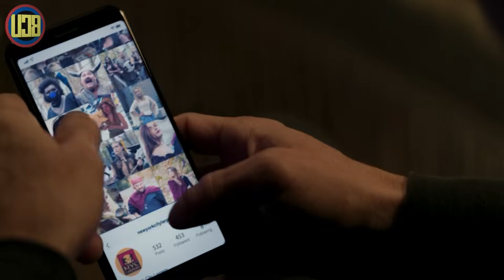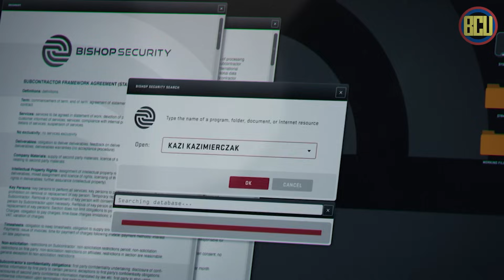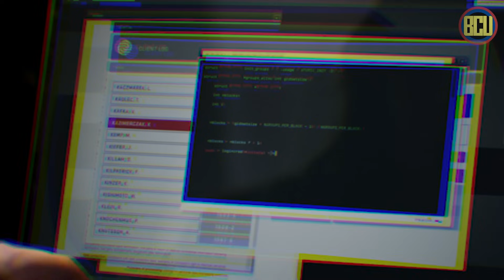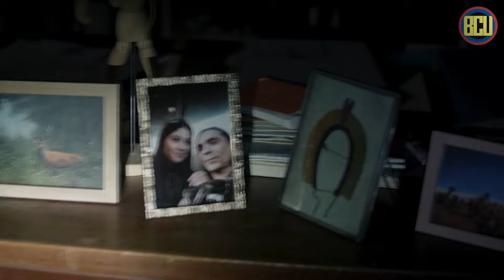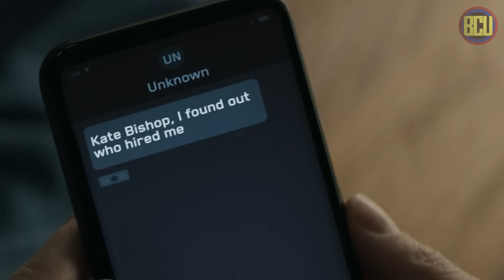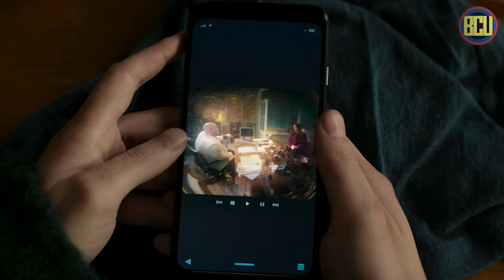MELAWAN MAFIA KEJI DI MALAM NATAL | RECAP ALUR CERITA SERIES HAWKEYE SEASON 1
Hello Skrulls !

Follow the founder and host :
Ryan BCU

MELAWAN MAFIA & KINGPIN DI MALAM NATAL | RECAP ALUR CERITA SERIES HAWKEYE SEASON 1